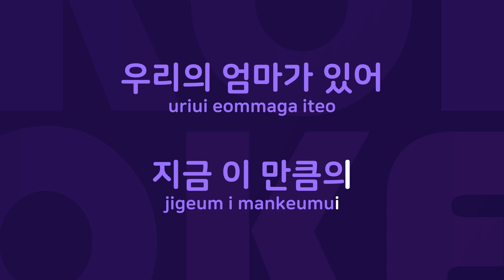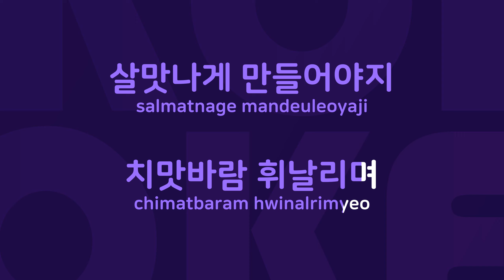치맛바람 휘날리며 : Originally Performed By 김영하 Karaoke Verison